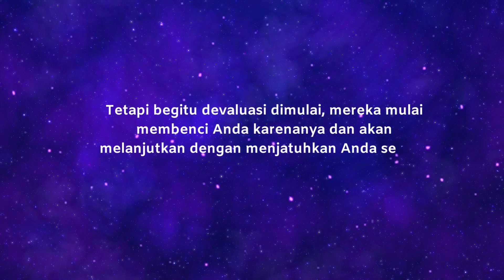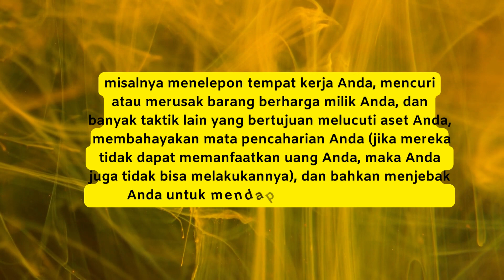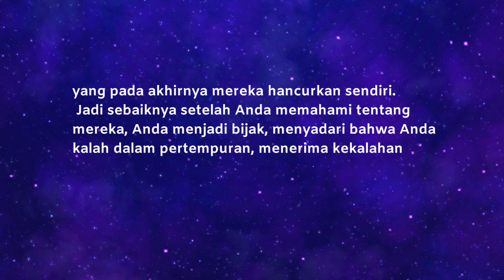MENGAPA SI NARSISTIK MEMPERLAKUKAN ANDA DENGAN SANGAT BURUK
Mereka memperlakukan Anda dengan sangat buruk untuk membuat diri mereka sendiri merasa lebih baik. Simak selanjutnya bagaimana si narsistik memperlakukan Anda di